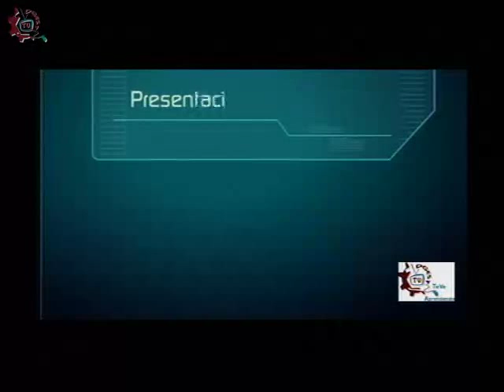20150310-CE1415/ESTo es Particular/Colegio Victoria Tepeyac.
ESTo es Particular. Colegio Victoria Tepeyac. Invitados: Rodrigo , Alexa , Emmanuel , Daniela. Conduce: Germán Olivares. Fecha de emisión: 10 de Marzo de 2015. Este y otros programas los puedes ver Producciones con fines educativos para secundarias técnicas en el Distrito Federal, México.